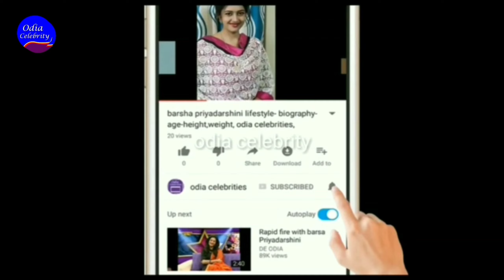Jhilik enjoys the picnic season and now she is in Daringbadi , odia celebrity